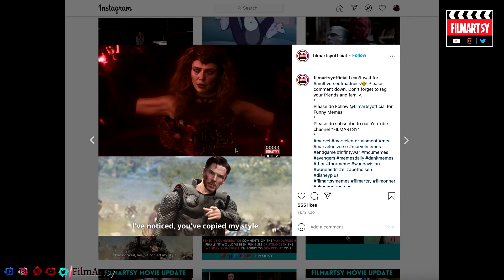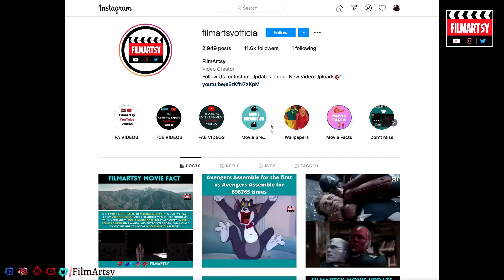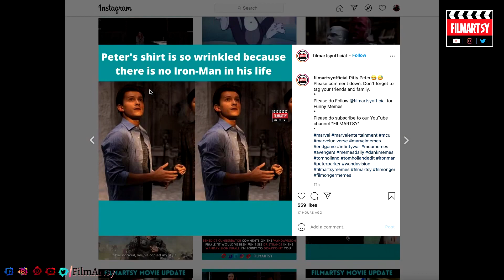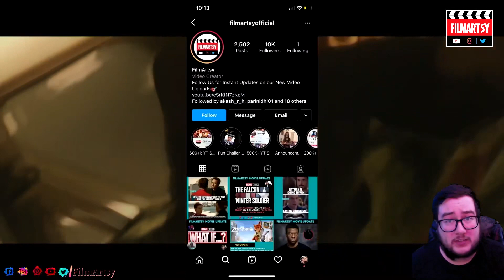Black Widow Cast Trying Not to Spoil the Movie - Cast Funny Moments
Are you all excited to watch Black Widow tomorrow?

This video includes the following celebrities:

Chris Evans, Scarlett Johansson, Robert Downey Jr., Tom Holland, Paul Rudd, Elizabeth Olsen, Chris Hemsworth, Tom Hiddleston, Mark Ruffalo, Jeremy Renner, Samuel L. Jackson, Paul Bettany, Anthony Mackie, Sebastian Stan, Zoe Saldana, Brie Larson, Chris Pratt,

𝘍𝘪𝘭𝘮𝘈𝘳𝘵𝘴𝘺 𝘪𝘴 𝘢𝘭𝘭 𝘢𝘣𝘰𝘶𝘵 𝘧𝘪𝘭𝘮𝘴. 𝘛𝘩𝘪𝘴 𝘤𝘩𝘢𝘯𝘯𝘦𝘭 𝘨𝘪𝘷𝘦𝘴 𝘺𝘰𝘶 𝘵𝘩𝘦 𝘭𝘢𝘵𝘦𝘴𝘵 𝘶𝘱𝘥𝘢𝘵𝘦𝘴 𝘰𝘯 𝘧𝘪𝘭𝘮𝘴, 𝘣𝘦𝘩𝘪𝘯𝘥 𝘵𝘩𝘦 𝘴𝘤𝘦𝘯𝘦𝘴, 𝘥𝘦𝘭𝘦𝘵𝘦𝘥 𝘴𝘤𝘦𝘯𝘦𝘴, 𝘣𝘭𝘰𝘰𝘱𝘦𝘳𝘴, 𝘮𝘢𝘬𝘪𝘯𝘨 𝘰𝘧 𝘧𝘪𝘭𝘮, 𝘷𝘧𝘹 𝘢𝘯𝘢𝘭𝘺𝘴𝘪𝘴, 𝘤𝘦𝘭𝘦𝘣𝘳𝘪𝘵𝘺 𝘪𝘯𝘵𝘦𝘳𝘷𝘪𝘦𝘸𝘴, 𝘤𝘢𝘴𝘵 𝘧𝘶𝘯𝘯𝘺 𝘮𝘰𝘮𝘦𝘯𝘵𝘴, 𝘢𝘯𝘥 𝘮𝘶𝘤𝘩 𝘮𝘰𝘳𝘦. 𝘛𝘩𝘢𝘯𝘬 𝘺𝘰𝘶!😘How many of you all are excited to watch Black Widow?